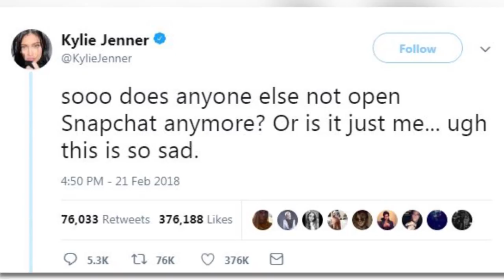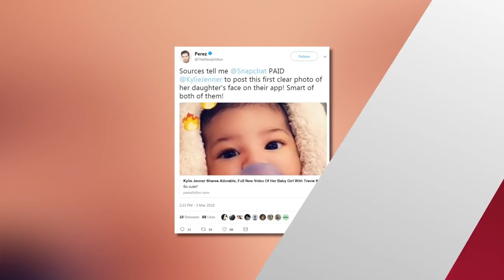Kylie Jenner Shares Close-Up Stormi Pic & Gets PAID By Snapchat For It?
Snapchat has put all speculations to rest after a rumor began to circulate that Snapchat paid Kylie Jenner to post a video of baby Stormi to redeem themselves after their shares plummeted following the apps redesign.

Did Kylie get paid to post that video of Stormi on Snapchat?

Following Snapchat’s redesign, many people were not happy with it including Kylie who is known for using the app regularly, but after the unpopular changes Kylie tweeted  - "Sooo does anyone else not open Snapchat anymore? Or is it just me... ugh this is so sad."
And because the influence power of Kylie Jenner is incredibly strong, following Kylie’s tweet, The Mirror reported that shares of the Snapchat parent company sank 6.1 percent that lead to a wipe out of 1.3 billion dollars in market value. In other words Snapchat was wounded.

So because of the position Kylie took on Twitter, fans were surprised when she recently revealed baby Stormi on the app with one of their signature filters. Kylie also showed off her post baby bod on the app so people started to wonder where the change of heart came from. Perez Hilton tweeted - Sources tell me Snapchat PAID Kylie Jenner to post this first clear photo of her daughter's face on their app! Smart of both of them!"

However sources have reported that Snapchat QUOTE - “has since denied paying Kylie to Mirror Online.” It’s very likely that just because Kylie isn’t a fan of the redesign doesn’t mean she’s going to stop using it. But it wouldn’t be a bad business decision to opt for the payout. What do you guys think?